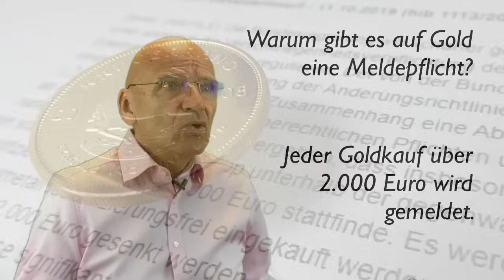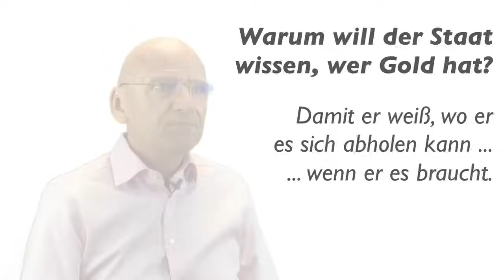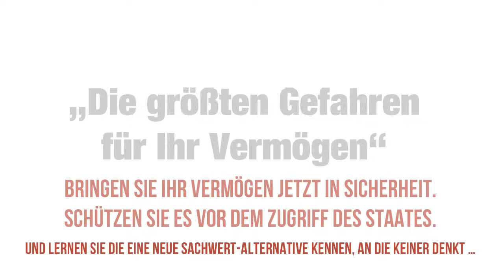🔥 SIE VERSUCHEN ES ZU VERTUSCHEN 🔥